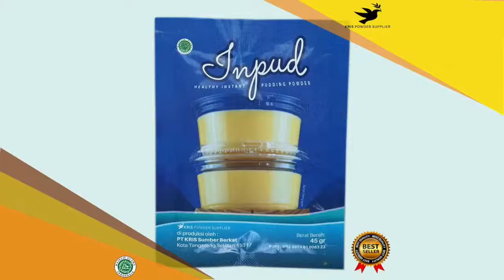Cara membuat pudding enak dan sehat :INSTANT PUDDING GUAVA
INSTANT PUDDING

INPUD (Instant Pudding) memiliki tekstur yang sangat lembut dan kenyal serta aroma rasa yang sangat nikmat. Sekali coba selamanya takkan lupa dan akan menjadi dessert favorit kamu. INPUD terbuat dari jelly alami yang sangat kaya akan serat sehingga memperlancar pencernaan anda. Tersedia 36 pilihan rasa yang sangat memanjakan lidah kamu.

INPUD sangat mudah pembuatan cukup dimasak sebentar lalu didinginkan, pudding yang enak sudah bisa dinikmati kapan saja dan dimana saja.

Harganya juga sangat ekonomis sehingga sangat cocok buat kamu yang ingin jualan pudding.

Berat Bersih: 45 gr
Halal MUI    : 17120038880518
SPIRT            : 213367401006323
Expired         : 6 bulan dari pemesanan

Tersedia rasa :
Greentea
Taro
Redvelvet
Bluevelvet
Thaitea
Cottoncandy
Chococreamy
Chococaramel
Vanilla
Milktea
Bubblegum
Oreo
Mentos
Cappuccino
Mochaccino
Tiramisu
Mocha
Whitecoffee
Duriancoffee
Peppermint
Chocomint
Strawberry
Banana
Avocado
Lychee
Honeydew
Durian
Mango
Passionfruit
Blueberry
Kiwi
Guava
Grape
Cranberry
Raspberry
Charcoal

Saran Penyajian :
1. Masak 400 ml air hingga mendidih
2. Masukkan 45 gr Instant Pudding
3. Masukkan 40 gr kental manis, aduk hingga tercampur
5. Aduk hingga uap air berkurang, tuangkan ke cup
6. Biarkan hingga dingin, masukan ke lemari es.
7. Instant pudding siap dinikmati